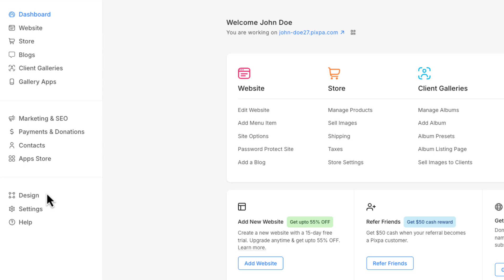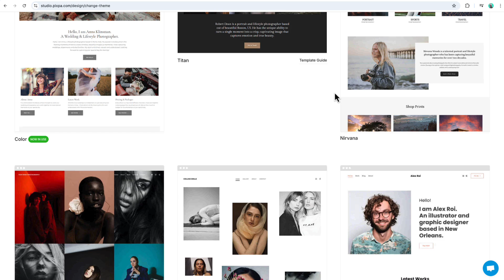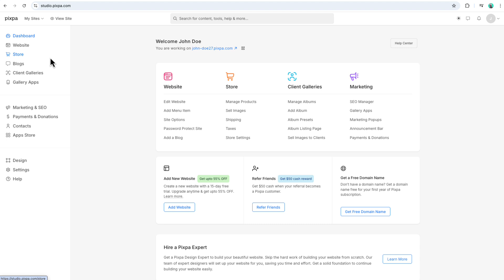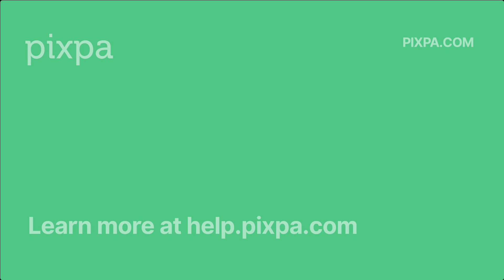Using Website Templates in Pixpa: How to Switch and Use Them Effectively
Learn how website templates work in Pixpa and how to use them effectively to customize your website’s look and feel.

In this tutorial, we’ll walk you through:
- What templates are and how they shape your website’s design.
- How to switch templates without affecting your content.
- How to copy homepage layouts or keep your current design.
- Tips for experimenting with templates confidently.

📌 With Pixpa’s flexible templates, you can refresh your website’s design in just a few clicks.